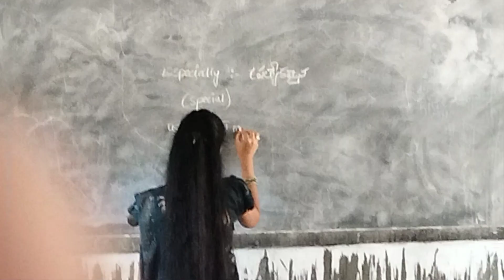September 5, 2023